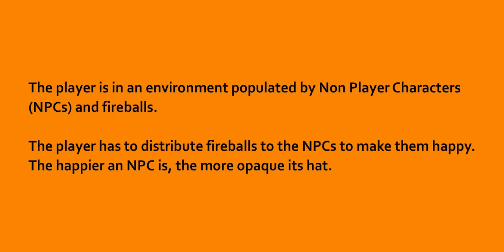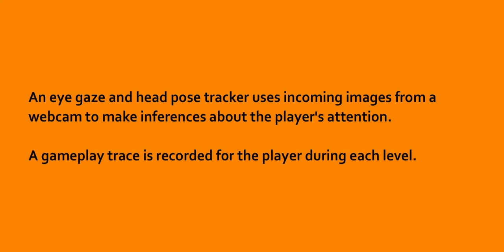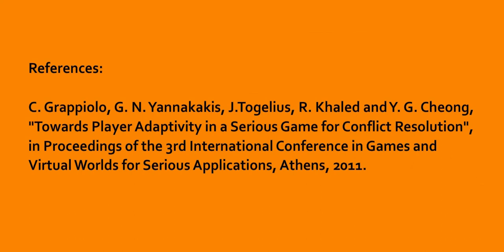Towards Multimodal Player Adaptivity in a Serious Game for Fair Resource Distribution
We present an initial demonstrator towards the creation of an adaptive serious game for teaching conflict resolution. The overall aim is the development of a game which detects and models player in-game behaviors and cognitive processes and, based on these, automatically generates content that drives the player towards personalized conflict resolution scenarios.

Authors:

Corrado Grappiolo (1), Georgios N. Ynnakakis (1), Stylianos Asteriadis (2) and Kostas Karpouzis (2)

(1) Centre for Computer Games Research
IT University of Copenhagen, Denmark

(2) Image, Video and Multimedia Systems Lab
National Technical University of Athens, Greece